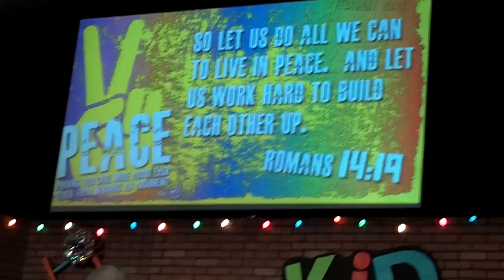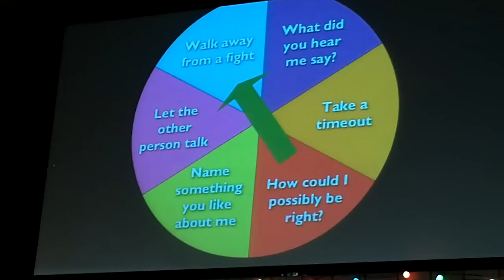Catapult or Dogapult at KIDstuf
Tony declares war on his neighbor!  Why?  Because tony keeps finding pooch presents in his yard after the neighbor walks his dog.  You know, hound mounds, mutt muffins?  Anyway see how Pastor Norv talks Tony down but you have to check out the Dogapult in action at the end.